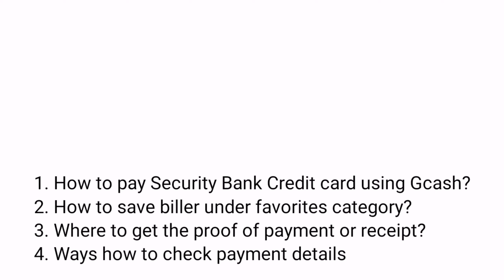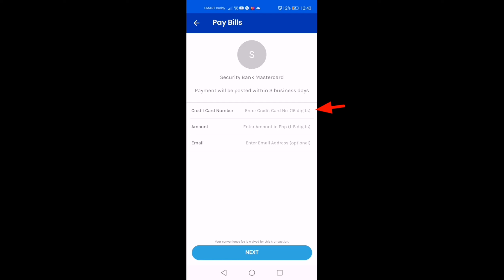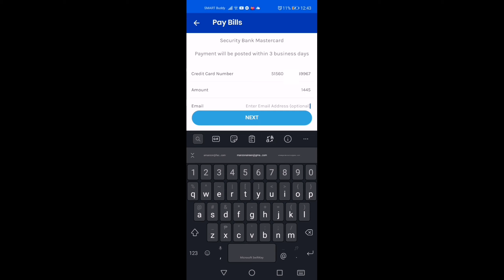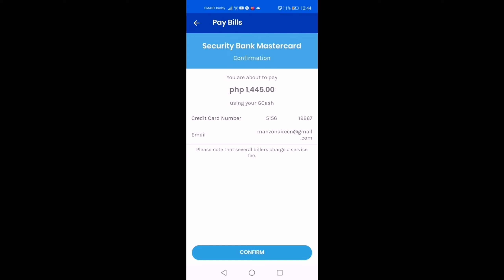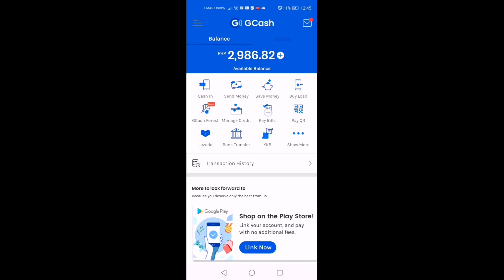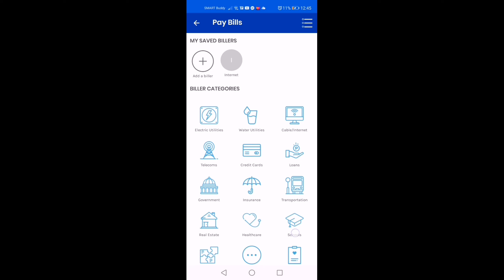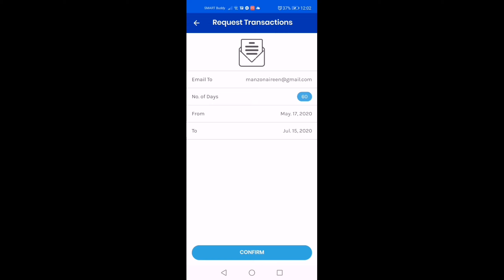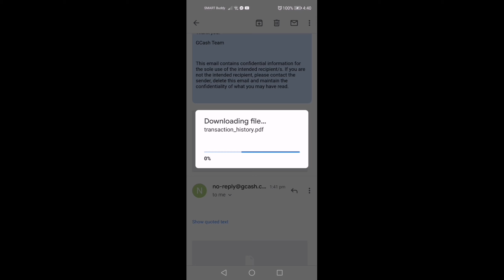How to Pay Security Bank Credit Card using GCash Application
Sharing the steps and full details on how to use Gcash application in paying Security Bank credit card.

Hi, I've been loving GCash so far, and was hoping you'd join me. I've shared PHP 70 worth of freebies for you to try it out

1. How to pay Security Bank Credit card using Gcash?
2. How to save biller under favorites category?
3. Where to get the proof of payment or receipt?
4. Ways how to check payment details

💰 Earn MORE Extra Income here:
- Happy Game (Ref Id: 356112)
- Tongits Go (Ref id: CPQV893)
- Natasha Philippines (Recruiter Name: AIREEN MANZON; Member No: 1513854)

Other Tutorial videos:
HOW I GOT My 1ST YOUTUBE SALARY || GOOGLE ADSENSE PAYMENT SETUP
Paano Makatipid sa Shopee Order?
How to Reach Out GCash Customer Service to raise Gcash Issues
Paano Iactivate ang Shopeepay Account || ShopeePay Tutorial || Shopee App
Shopee FREE Vouchers || Paano Kumuha ng Vouchers sa Shopee